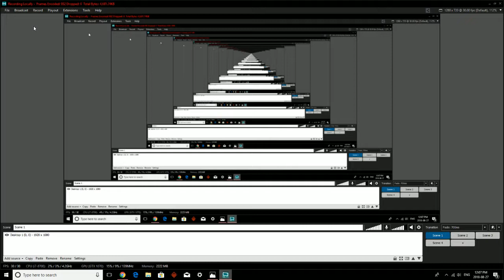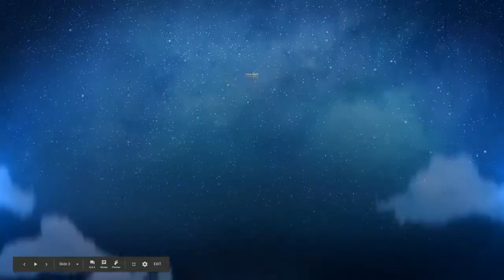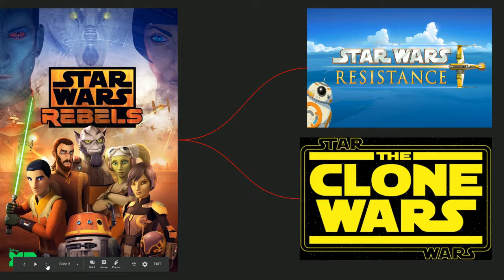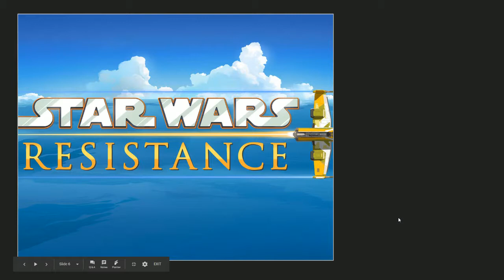InatorNews - Star Wars Resistance/Clone Wars